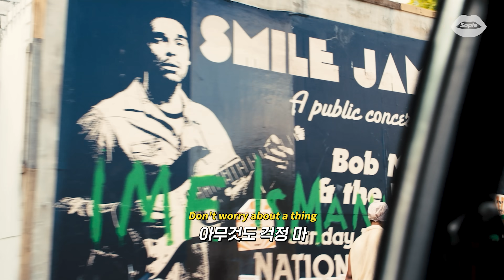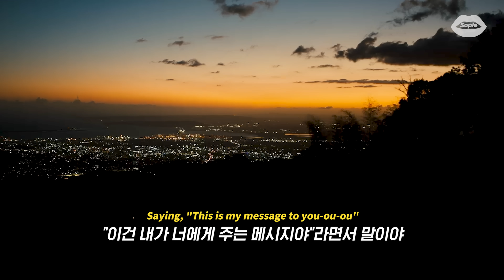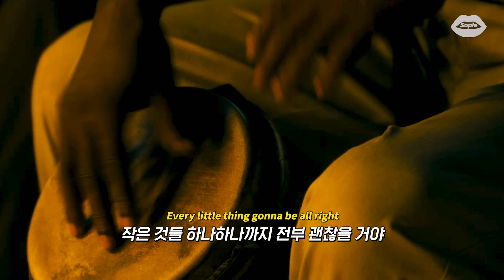🌴수많은 가수가 커버한 그 노래: Bob Marley(밥 말리) & The Wailers - Three Little Birds [가사/해석/번역/lyrics]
2주 연속 북미 박스오피스 1위!
전 세계인이 빠져든 전설적 스테이지가 궁금하다면🎶
3월 13일 극장에서 [밥 말리: 원 러브] 확인!

*제작비 지원을 받아 제작되었습니다.